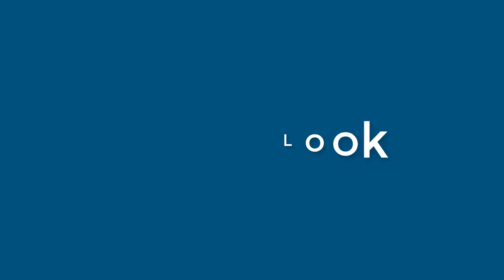Roger Welch - appearance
Name Look - Roger Welch - appearance. In this video we present "Roger Welch" name look and feel in various scenarios.
This video will cover:
How does "Roger Welch" look as a personal letterhead?
How does "Roger Welch" look on a business card?
How does "Roger Welch" look on a computer/laptop screen?
How does "Roger Welch" look with different background colors?
How does "Roger Welch" look with various fonts?